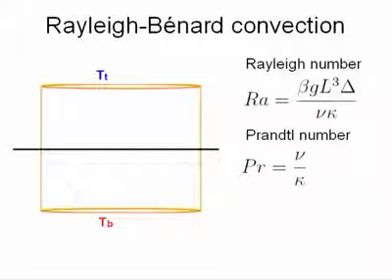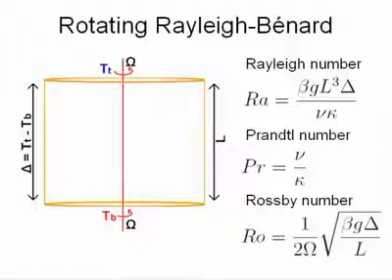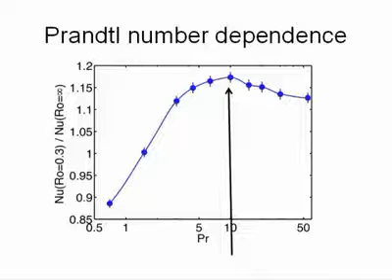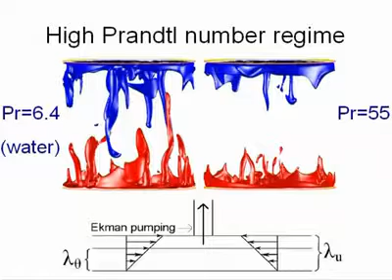Rotating Rayleigh-Benard convection and its optimal Prandtl number for heat convenction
Video abstract for the publication:

"Optimal Prandtl number for heat transfer in rotating Rayleigh–Bénard convection"
Richard J.A. M. Stevens, Herman J H Clercx, and Detlef Lohse, New Journal of Physics, Volume 12, July 2010

NJP is part of IOP Publishing and Deutsche Physikalische Gesellschaft